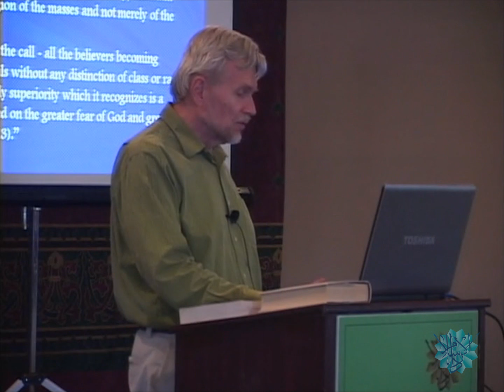Muhammad's Accomplishments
Khalid Blankenship talks about Muhammad's Accomplishments, absolute monotheism in Islam, New system of law in Islam and Arnold J. Toynbee opinion of Islam at Dar al Islam Teachers Institute, Abiquiu , New Mexico.